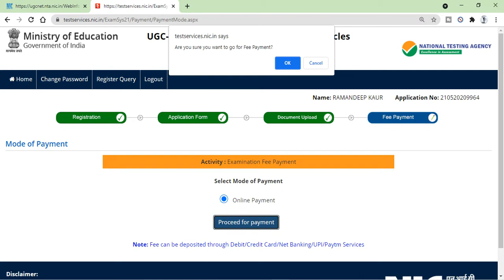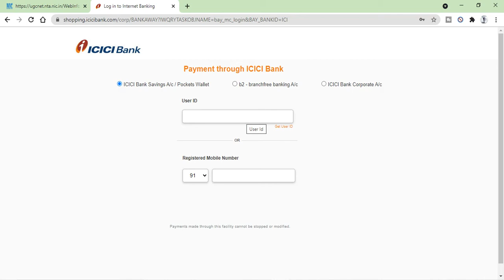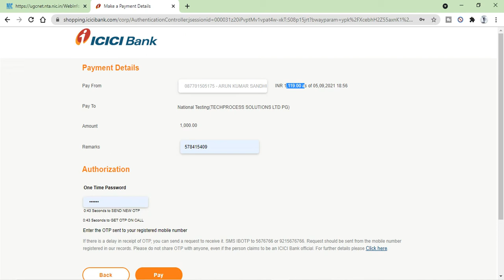UGC NET DECEMBER 2021 Online Fee Process • Different Ways To Pay UGC NET 2021 Cycle Exam